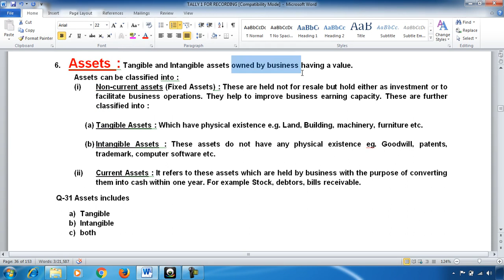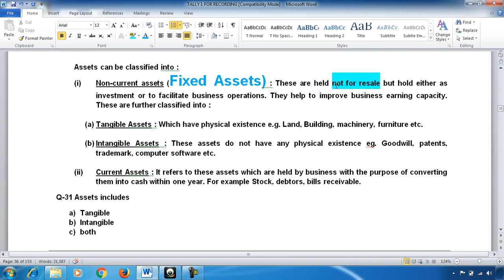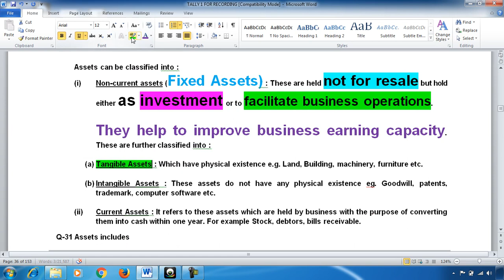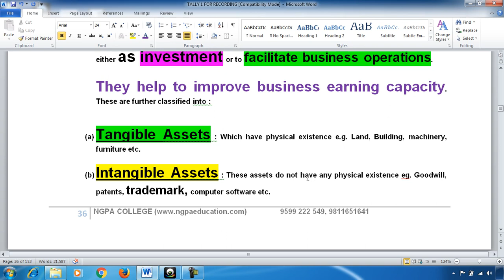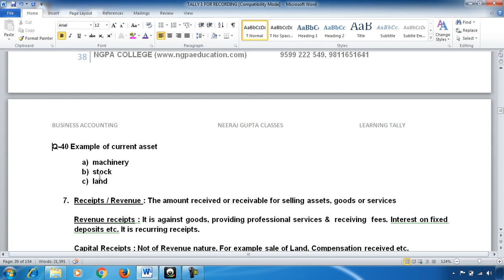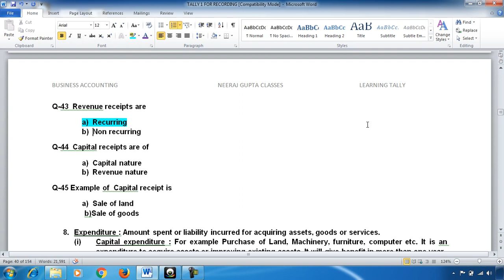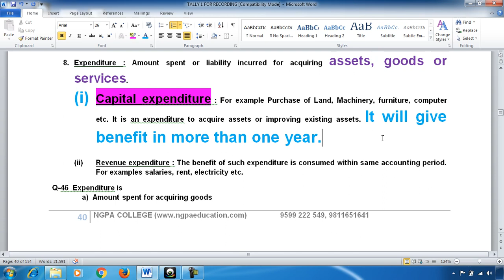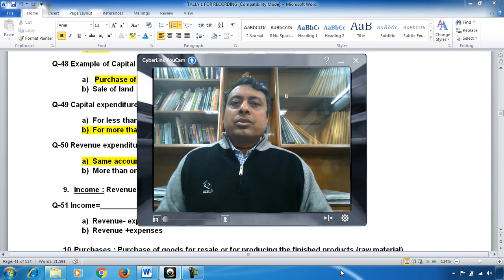BUS ACC 15 MP4